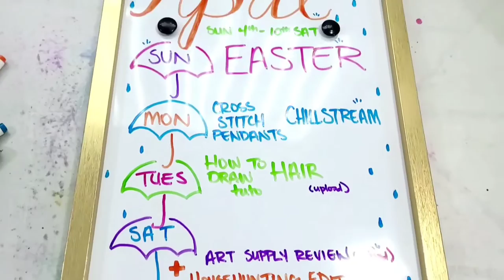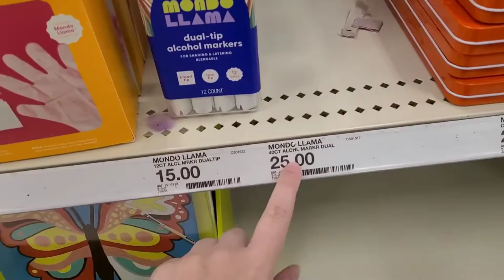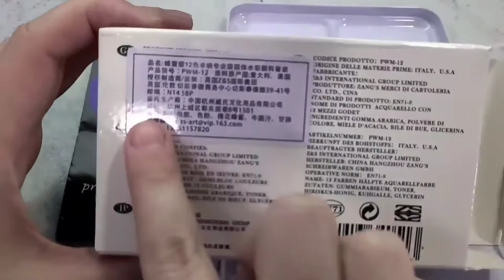Househunting, Making Gumbo & Art, Income as an Artist- Artist Vlog Sun April 4th- Sat April 10th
Hey Artnerds!  Another week in (and out) of the studio!  We're still on the market for a new house, so that's definitely going to color the next few weeks as the search continues.  I show yall a little bit about making gumbo at home, and share some of the art I'm working on for upcoming reviews.  I also talk candidly about my relationship with my comic, my goals for making comics and art, chat about having ADHD and talk about income AND taxes!

Sunday- Easter
Watercolor Painting
Monday:
Househunting
Making Seafood Gumbo
Inking Art
Unpacking more Black Sheep Watercolors
Tuesday:
Lift Testing Black Sheep Watercolors
Checking out Mondo Llama art supplies at Target and talking about price points
Wednesday:
Househunting
Feelings about my comic (?)
Hanging out with Bowie in the Yard
Westbank Farmer's Market
Tricks with Bowie
Thursday:
ADHD chat
Talking about favorite manga
Talking about 7" Kara
Reviewing a new marker case (preview)
Reviewing a new pencil case (preview)
Friday:
Unboxing and swatching Supervision Watercolors (promo)
Saturday:
Talking about income, talking about taxes
Fieldtest for Artify markers (promo)

Sorry there's no goodbye this week, I was just flat out tired when I finished the Artify test, and still had a lot of editing to do!

Manga Recc's
Barakamon
Blank Canvas
Yoshi no Zuitara

If you would like to help support what I do, there are a number of ways you can do that.  If you really enjoyed this video, take a moment to share this video with your friends using the social network buttons below- this helps me a lot, and really means a lot to me!  If you want more art tutorials, head on over to my Art and Process blog for years of the good stuff.  And if you'd like to help fund future videos, please check out for information on how you can join the community.

Weekly Vlog Music:
Sunday:

Monday:
Youtube Music Library:
Lulu is the Cat I Like Best
Psychedelicacy
Orange Octopus
Mama's Whisper
Finding Me
Youtube Music Archive:
Memory Rain

Wednesday:
Youtube Music Library:
Versace Beat
Morning Mandolin
Marigold

Thursday:
Youtube Music Archive:
Morning Mandolin

Saturday:
Youtube Music Archive:
Morning Mandolin